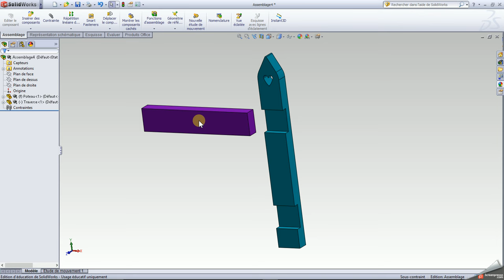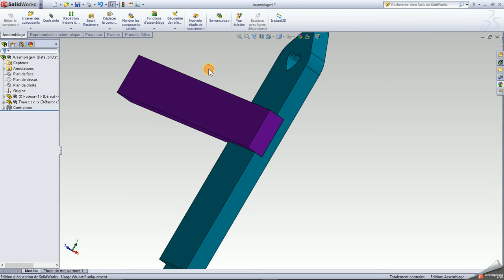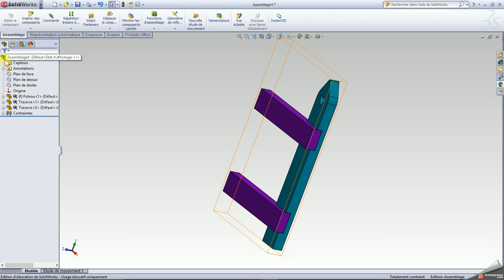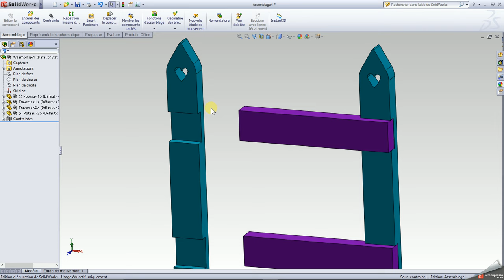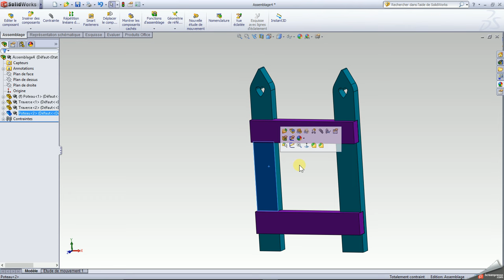Assemblage portillon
Assemblage portillon sous Solidworks.